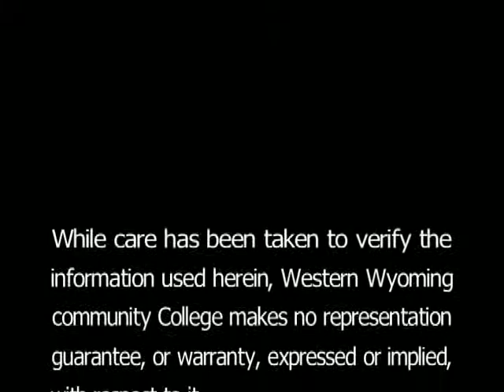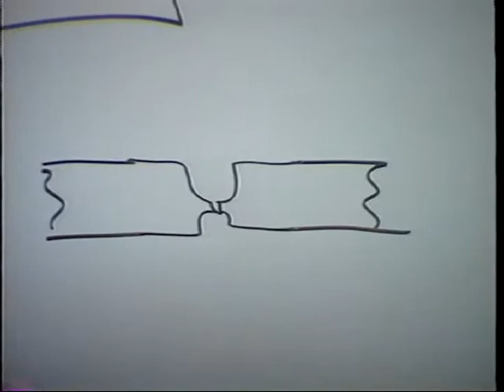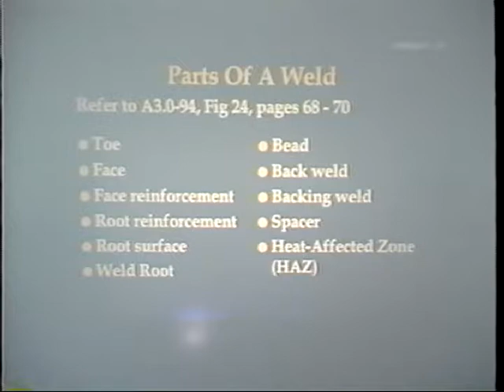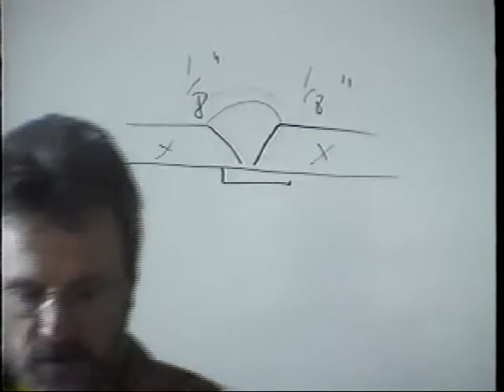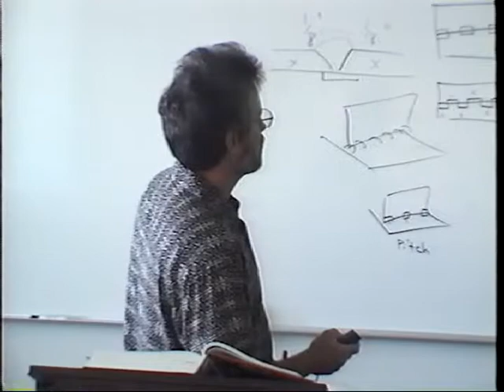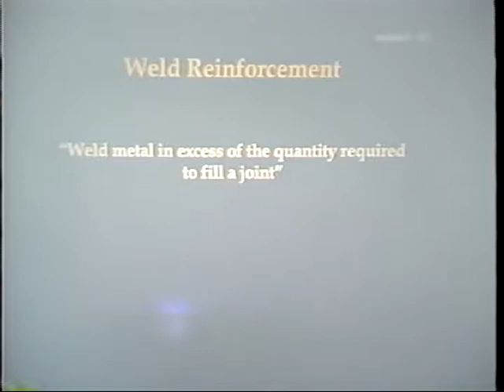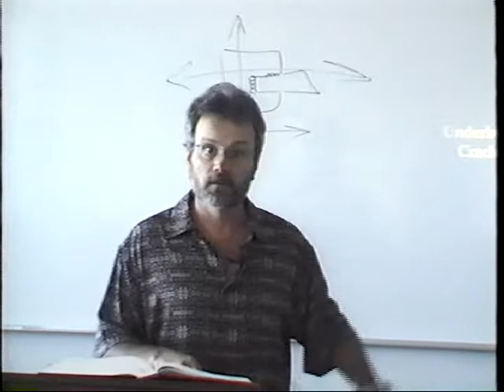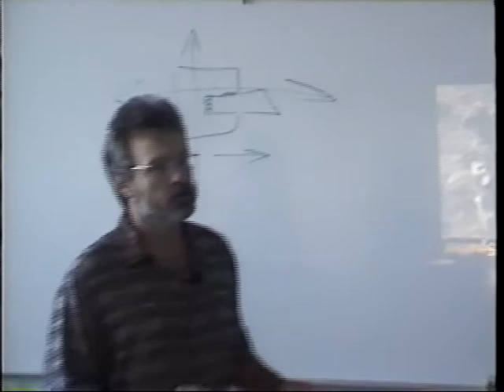Western Wyoming Community College Weld 1840 ch 4